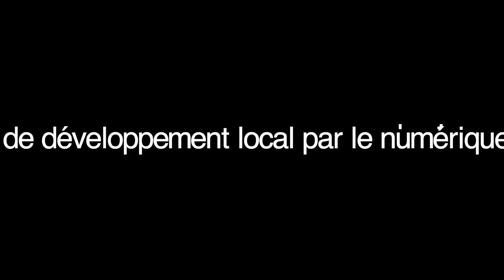Mailler développement local, mobilisation des habitants et numérique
Dans cette vidéo - de la session 2023 de Cap Rural « Mobiliser les habitants dans des projets de développement local par le numérique » -, les questions suivantes sont abordées : pourquoi mobiliser les habitants dans des projets de développement local ? Pourquoi utiliser le numérique pour mobiliser les habitants ? Qu’est-ce que cela vient changer ? Quelles questions cela soulève ?